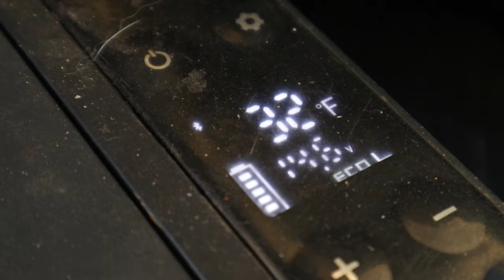How I Live in my Jeep Wrangler